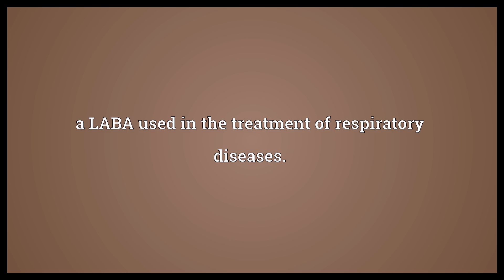Salmeterol Meaning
Video shows what salmeterol means. a LABA used in the treatment of respiratory diseases..  Salmeterol Meaning. How to pronounce, definition audio dictionary. How to say salmeterol. Powered by MaryTTS, Wiktionary